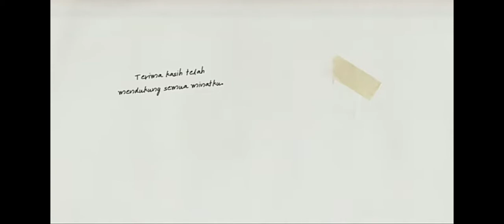Selamat Hari Ibu | 22 Desember 2021